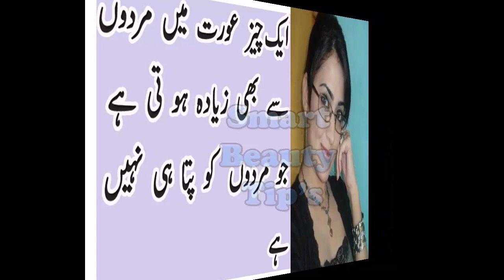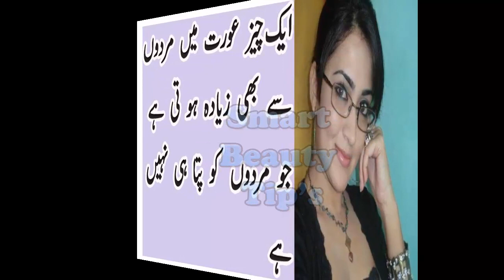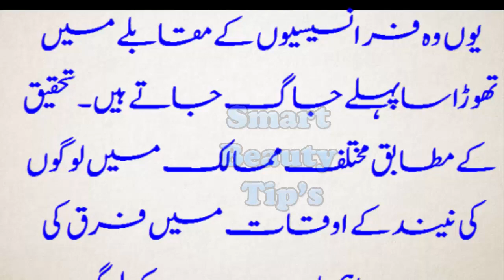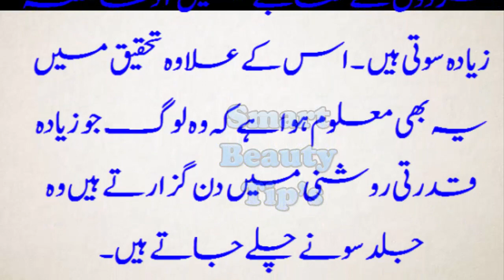ek chiz mardon key mukabeley main orat main ziada hoti hai jan ker hairan hojayegey